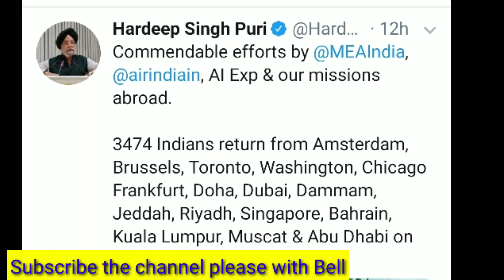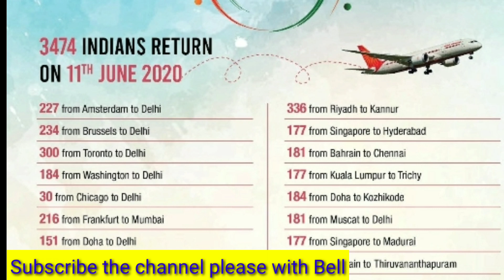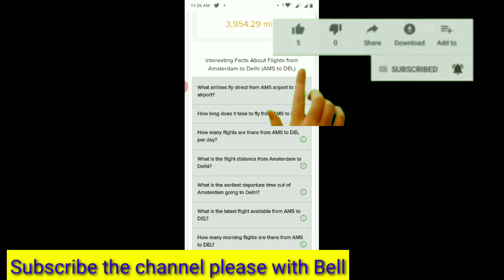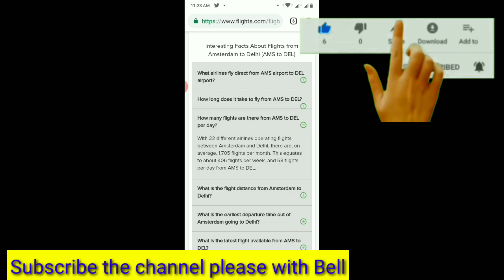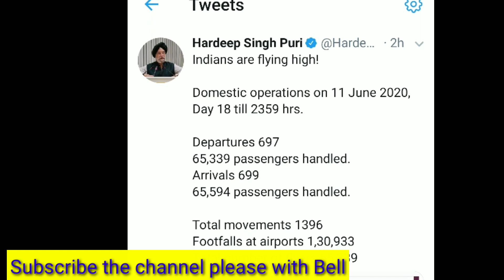International Flights Update, International Flights Latest News, International Flights, air inidia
UAE Resident Visa Holders Entry Permit Form | Outside UAE | Outside UAE Resident Visa holders | UAE

Download Flight List, international flights new updates from government airline update today, International Flights will start in July,Domestic Flights,International Flights,International flights update, air india direct flight booking, air india international flight,
इंटरनैशनल फ्लाईट की बुकिंग शुरू 9 जून से शुरू होगी उड़ाने|| International Flight Booking Start||अंतरराष्ट्रीय नॉर्मल फ्लाईट को लेकर बड़ी खबर हरदीप सिंह पूरी का बयान|| International Normal News||
International Flights will start in July || Domestic and International Airlines latest news!!!
बड़ी खबर- 75 नयी INTERNATIONAL FLIGHTS 9 जून से शुरू | फ़्लाइट टिकट बुकिंग शुरु!
This video is about the international flights for New York,Toronto,Chicago,Washington, SFO,Vancouver indian guru,domestic and international flights resume india airlines updates today,international flights,